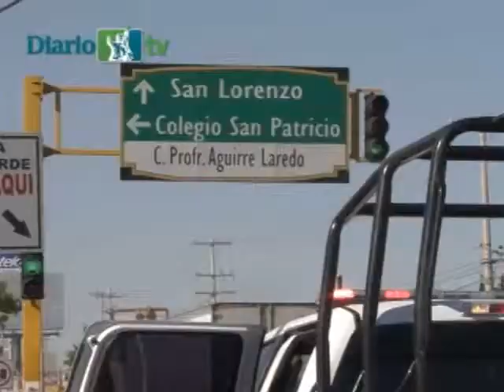Omite Patrulla municipal luz roja y choca dos vehículos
Aunque no hubo lesionados, el percance ocurrido en Tecnológico y Aguirre Laredo ocasionó daños materiales y desorden vial.